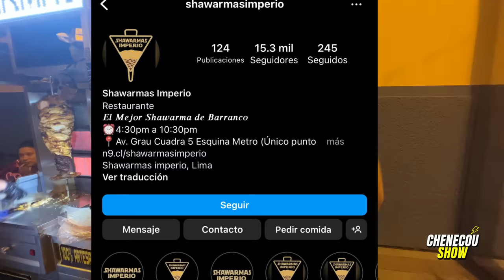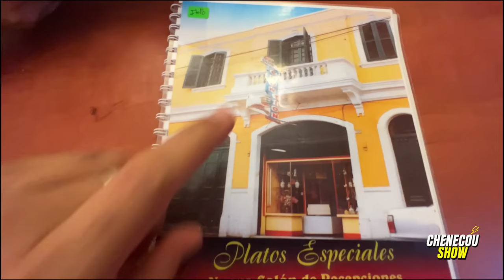VISITÓ EL CHIFA MÁS ANTIGUO DE LIMA PERÚ y no creerás lo rico que es😱😱😱REACCIÓN